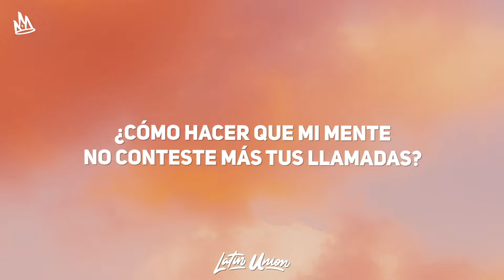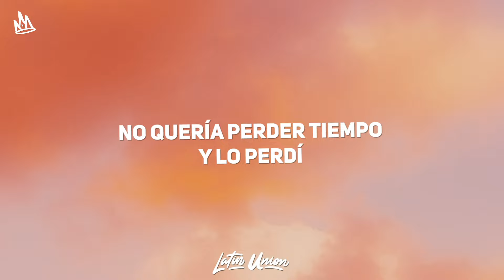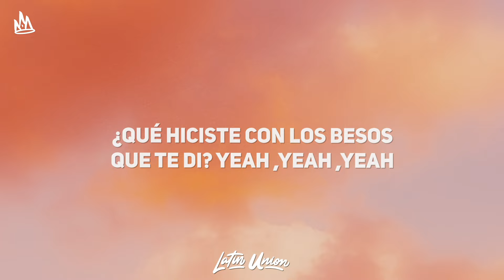CNCO - La Equivocada (Letra)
CNCO - La Equivocada Letra / Lyrics by Latin Union!

🎵 Letra: CNCO - La Equivocada
[Verso 1]
A las malas aprendí
A no juzgar un libro por su portada
Aunque tú tenías amor en la mirada
Me perdí en ella y nunca lo encontré
Tarde lo noté
Porque cuando te vi
Me entregué a ciegas y todo para nada
Para mí, era' la correcta, pero era' la equivocada
¿Cómo hacer que mi mente no conteste má' tu' llamada'?

[Coro]
¿Quién le dice al corazón? que no tiene razón
Que a veces se equivoca cuando elegí tu boca
No quería perder tiempo y lo perdí
¿Que hiciste con lo' beso' que te di?
No quería perder tiempo y lo perdí, oh
¿Que hiciste con lo' beso' que te di? Oh
[Verso 2]
Ay, esta noche pa' olvidarme de ti
Me traje una botella 'e Hennessy
Aúnque me haga el fuerte, no es tan fácil
Aúnque te quise, me pagaste así
Y yo que te creía
Esa fue mala mía, oh
Lo que un día no' juramos
Se no' quedó en la fotografía, eh
Enamorarme de ti no era necesario
No conocía tus efectos secundarios, yeah, oh
Esa fue mala mía, ah

[Coro]
¿Que hiciste con lo' beso' que te di? Ah, yeah-yeah-yeah-yeah
[Outro]
Ah-ah (Uh-uh)
Ah-ah (Ah-ah)
CNCO, baby
Yeah, ah (CNCO, baby)